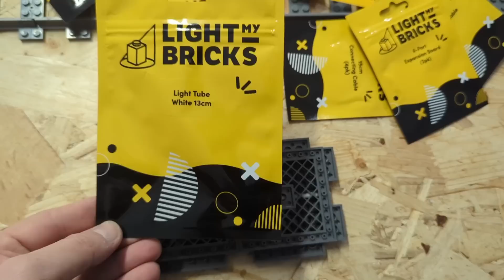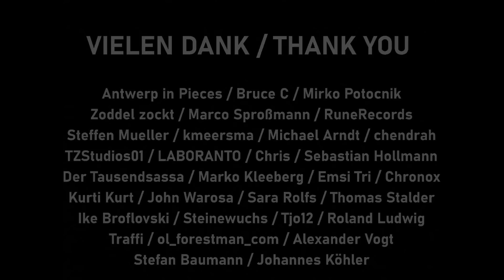Euer Wunsch: Der alte LEGO® Bunker wird größer! • BRICK WORLD LEGO® UPDATE (342)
Zurück im Bunker: Nachdem viele es sich gewünscht haben, wird heute der alte Bunker deutlich größer!